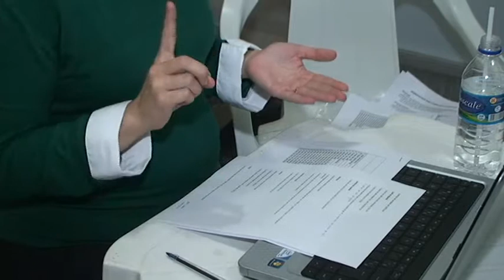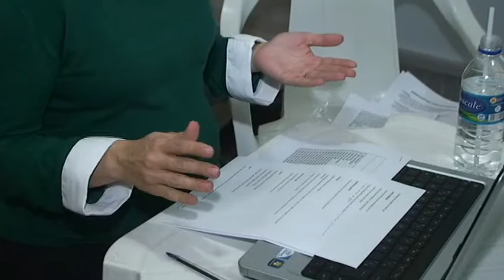MEMBROS DA IGREJA BATISTA BETEL REALIZARAM MULTIRÃO COM SERVIÇOS SOCIAIS